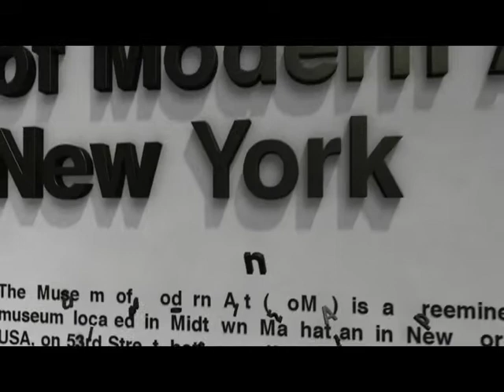VTS 53 1 4